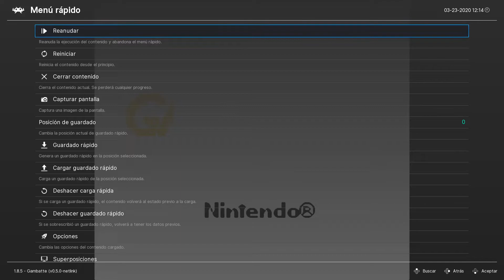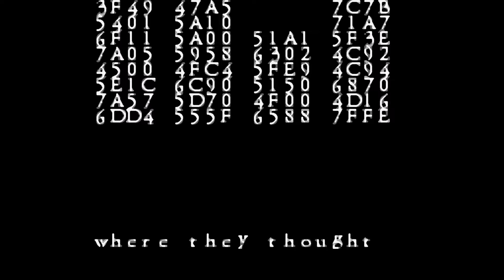REGRESO AL PASADO - T02E51 | Resident Evil (Early prototype) - GBC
Vemos ahora el prototipo temprano que crearon para la Game Boy Color, que tambien tenia buena pinta, pero nunca llegó a salir. Todo emulado bajo Retroarch y Gambatte.

PC
►Caja: COOLER MASTER CM STORM TROOPER
►PROCESADOR: Intel i7 7700K
►RAM: 16GB CORSAIR VENGEANCE DDR4 25600
►PLACA: MSI Z270 GAMING M3
►GPU: NVIDIA GTX 970